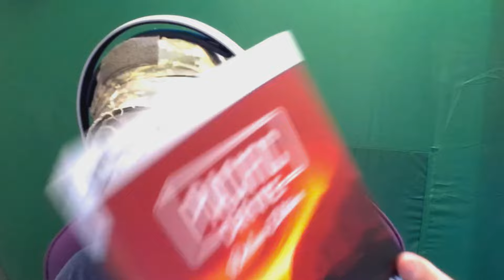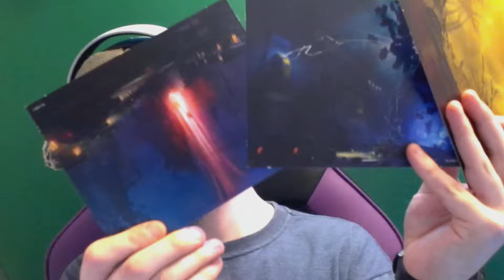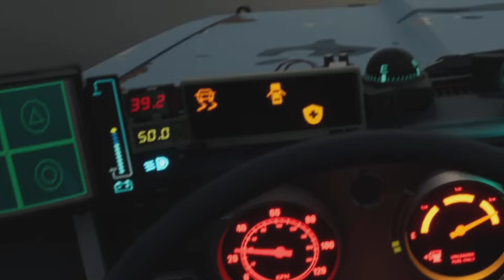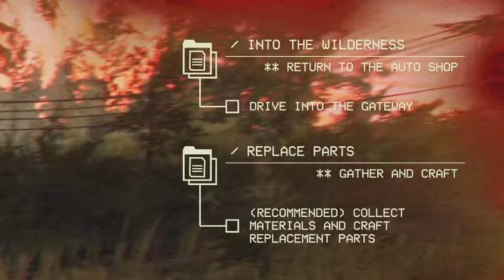| Drive to Survive | Pacific Drive - Part 1 |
Welcome back everybody, todays video is on a game called Pacific Drive. You are trying to escape by driving through the Olympic zones, using a station wagon as your only companion.